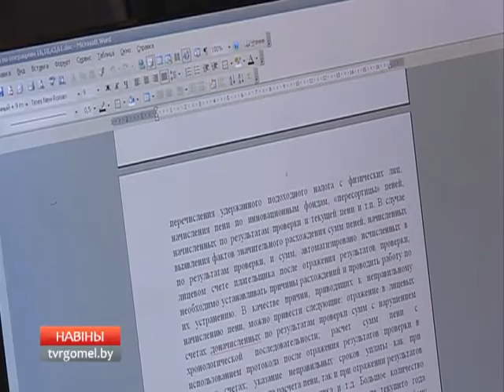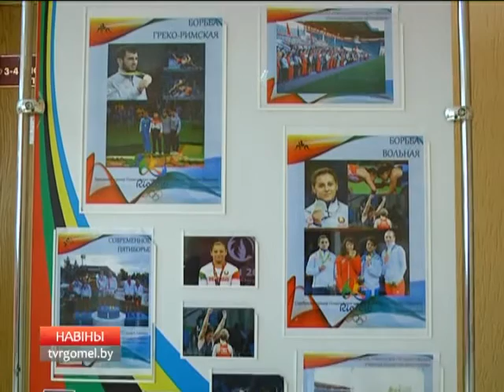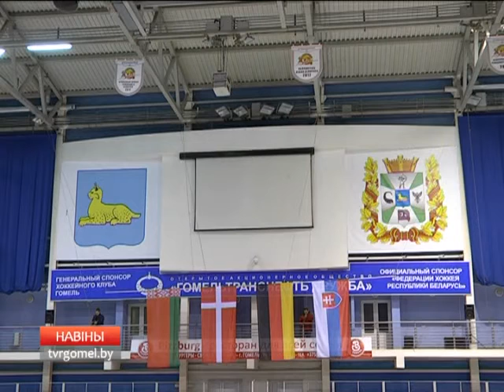03 11 2016 НОВОСТИ